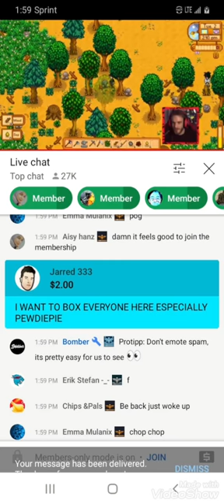I SENT SOME COOL SUPER CHATS TO PEWDIEPIE IN HIS LAST LIVE STREAM